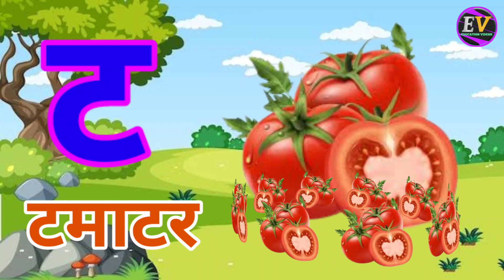अ से अनार,आ से आम,हिंदी वर्णमाला,अआइईउऊ,क से कबूतर,a se anar,aa se aam,हिंदीस्वरब्यंजन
Hindi Varnmala Balageet
Hindi Varnmala Geet
Hindi Varnmala
Nursery rhymes
हिंदी वर्णमालागीत
हिंदी स्वरब्यंजन
हिंदी बालगीत
बालगीत
education videsh
hindi varnmala geet
hindi varnmala
हिंदी वर्णमाला
असे अनार
आ से आम
कसे कबूतर
a se anar,aa se aam, chhoti e se imli, badi e se ekha.Chhota usse ullu, bada usi hun, Ka se kabutar, kha se Khargosh, ga se gamla, Hindi varnmala, a se gya Tak, a se gya Tak Hindi varnamala, Hindi alphabets, Hindi vowels, a aa I ee. k kh g gh ch chh j jh, अ से ज तक, हिंदी स्वर, अ आ इ ई उ ऊ ऋ ए ऐ ओ औ अं हिंदी अक्षर, क ख ग घ च छ ज झ ट... ज्ञ,swar, learn hindi alphabets, learn hindi varnmala, word mala sikhen, varnmala sikhen, hindi swar seekhe, a aa I ee, ka kha ga gha cha chha ja ,a for apple, Phonics sond, nursery rhymes.apple. vovels, hindi kids, a se amrood.aa se aam, hindi varnmala geet,varnmala balgeet, balgeet.
Hello Friends,
We provide Vedoes for children in very simple way.
@ChuChu TV Nursery Rhymes & Kids Songs
@Naima study
@ChuChuTV Hindi
@Infobells - Hindi
@Chhotu TV